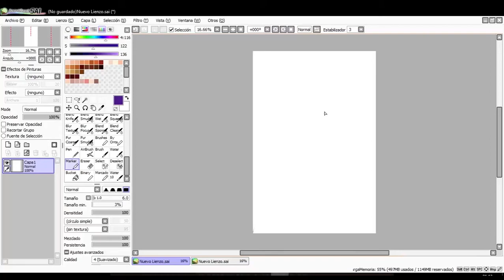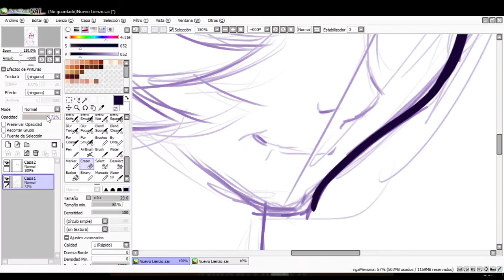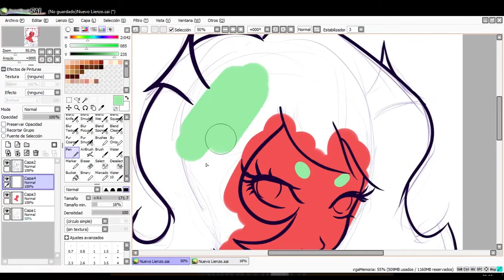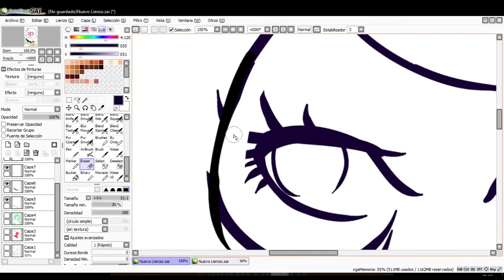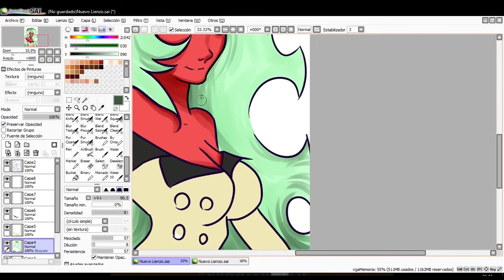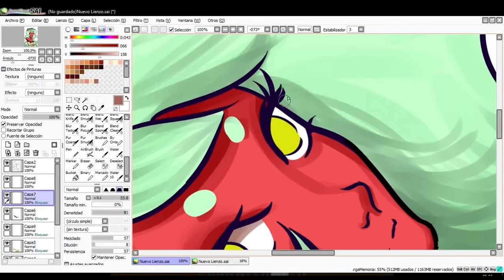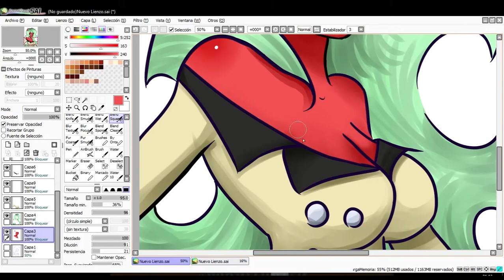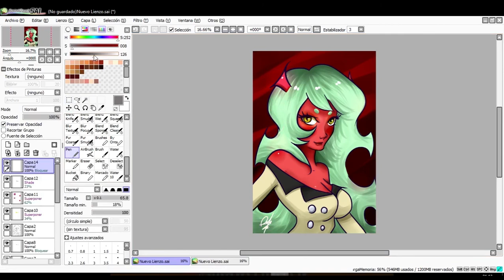Sai speedpaint - 1 hr Scanty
I hope you like the video , I invite you to visit me in social networks below